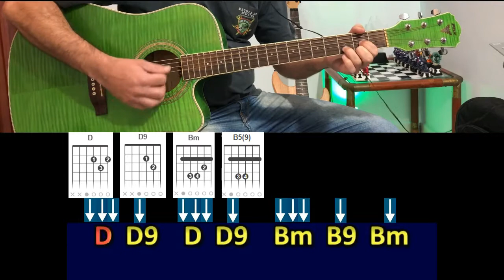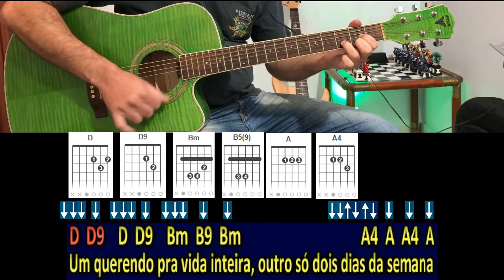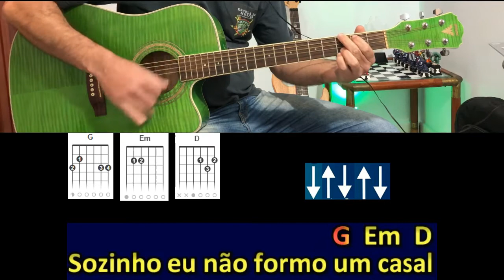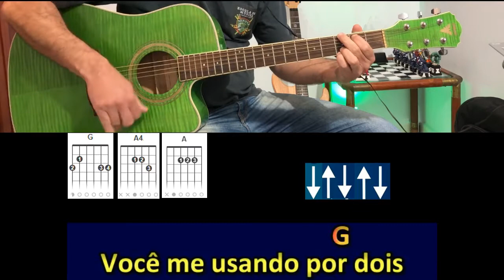AMANDO INDIVIDUAL - Felipe Araújo (part. Gustavo Lima) | Como tocar no violão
Fala Galera da Sonzera! Vamos aprender uma música nova hoje?
Se inscrevam e curtam o canal pra não perder os próximos vídeos!
Sejam todos muito bem vindos ao canal da Sonora.
Deixem seu feedback e dúvidas, além daquele like maroto!
Parceiros do canal Sonora:
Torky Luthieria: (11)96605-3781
Toca do minhoca Rock Bar: (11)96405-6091